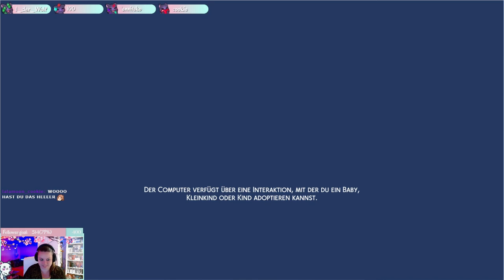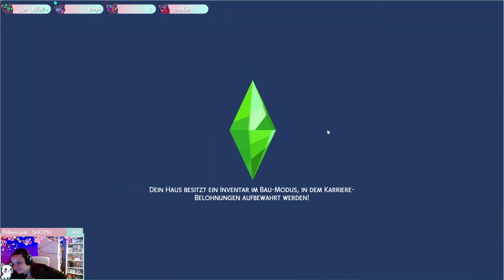Sims 4 - Disney Legacy Challenge - Part 20 - Special Stream Wiederholung - GERMAN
Infos Über das Spiel:

Ein kleines älteres Stream Projekt im Rahmen eines Spenden Streams für das Tierheim Salzgitter.
Der Start und leider nur der Anfang unseres Sozialen Sims 4 Legacy Challenge Streams.
Ich hoffe dennoch das es euch gefällt. ^^

TITEL: The Sims™ 4
GENRE: Abenteuer, Gelegenheitsspiele, Simulationen, Kostenlos
ENTWICKLER: Maxis
PUBLISHER: Electronic Arts
FRANCHISE: The Sims™
VERÖFFENTLICHUNG: 2. Sep. 2014